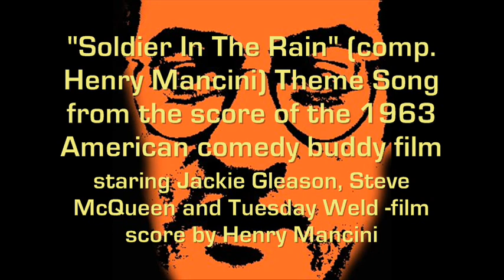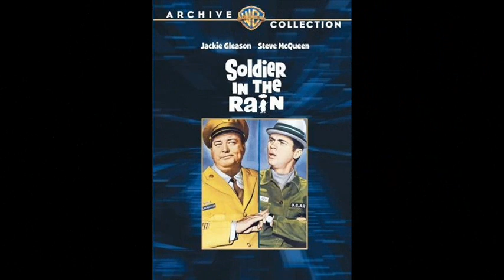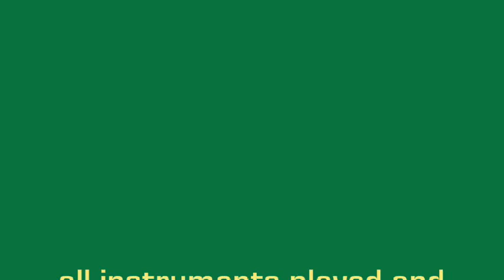Soldier In The Rain ( in memorium)- Mike Turk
Recorded April, 2020 in Cambridge ,Ma
Mike plays all instrumental tracks using Renaissance chromatic harmonica & Lekholm DM 48 digital harmonica form midi controller